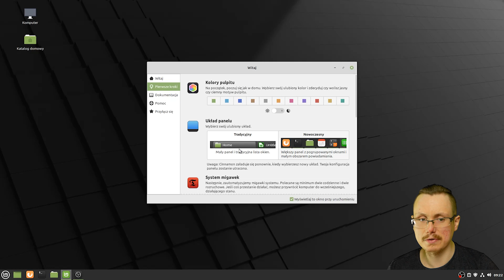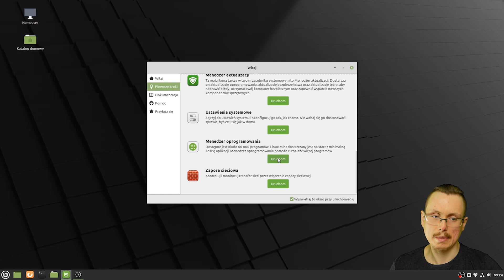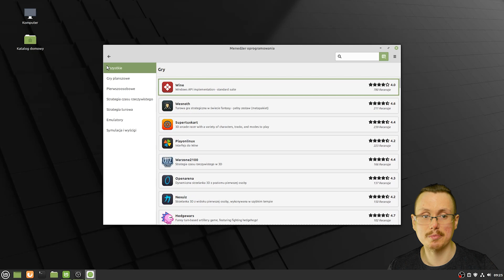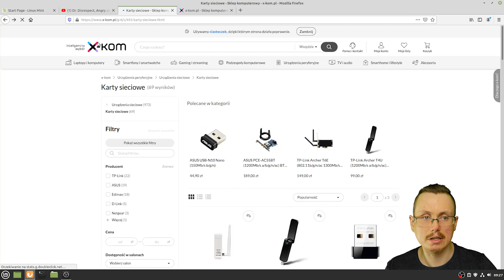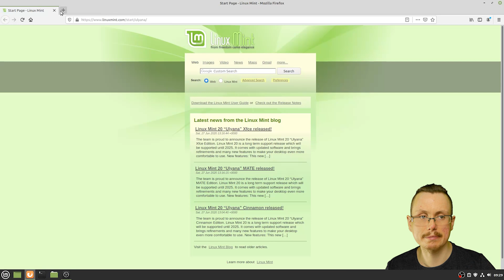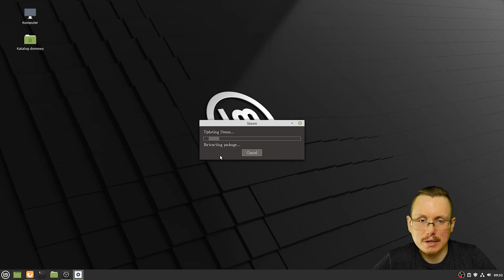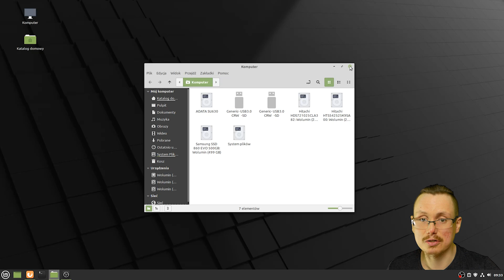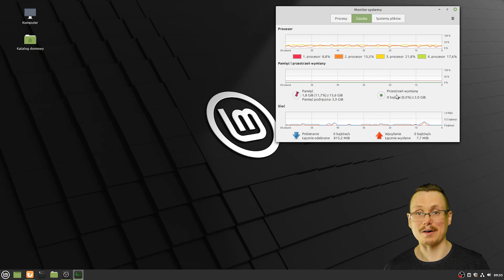DARMOWY HIT WYDAJNOŚCI I OPTYMALIZACJI LINUX MINT 20.04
Linux Mint 20 to najnowsza wersja jednego z najbardziej cenionych open source'owych OSów, która wspierana będzie aż do 2025 roku. Dostarczana jest wraz z najnowszym oprogramowaniem i długo wyczekiwanymi przez społeczność usprawnieniami jakościowymi. Mint 20 bazuje na Ubuntu 20.04 LTS i Linux kernel 5.4.

Narzekaliście wcześniej na wydajność menadżera plików Nemo? Miło mi poinformować, że zoptymalizowano jego działanie w taki sposób, że wykazuje on znacznie mniejsze zapotrzebowanie na moc obliczeniową procesora. Odczują to zwłaszcza osoby, które Minta odpalają na naprawdę leciwym sprzęcie.

Komputer:

Procesor AMD RYZEN 3 1200 3,1 GHz
RAM:  Corsair 16GB (2x8GB) 3200MHz CL16 Vengeance RGB Pro
Płyta główna: produkcji GIGABYTE B450 AORUS ELITE
Grafika: Palit GeForce RTX 2070 SUPER GameRock 8GB GDDR6